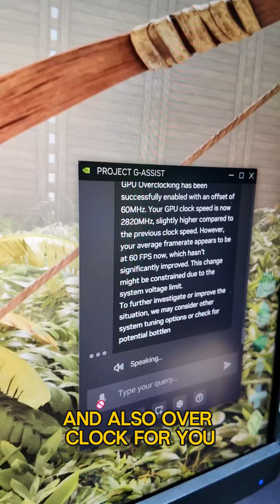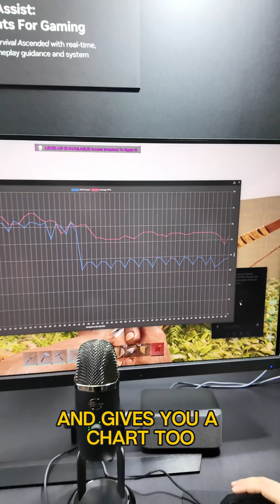Nvidia G-assist, Game AI Assistant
Have you seen this NVIDIA AI assistant that helps you play games and also helps you overclock, undervolt and run them at optimal settings? Straight from Computex 2024, this is one of the more obvious ways AI can be applied to gaming soon.

Check for all your PCMR needs, as well as links to all PC Master Race social networks.